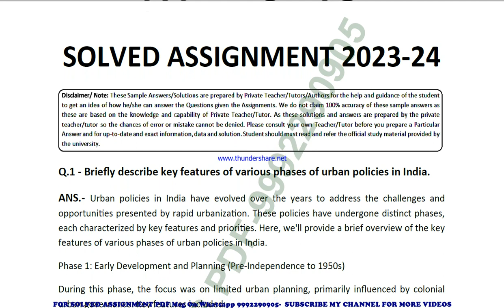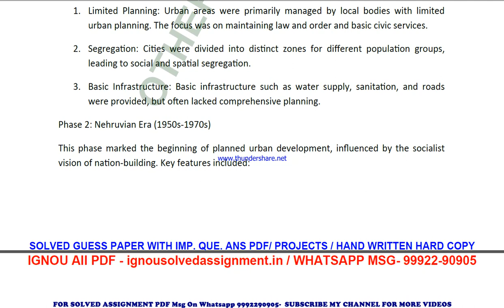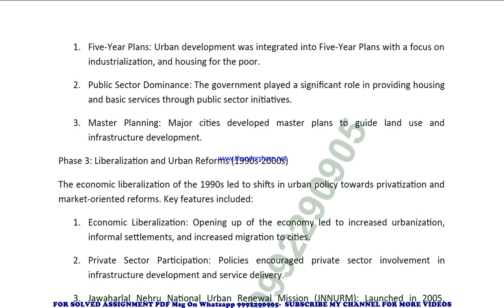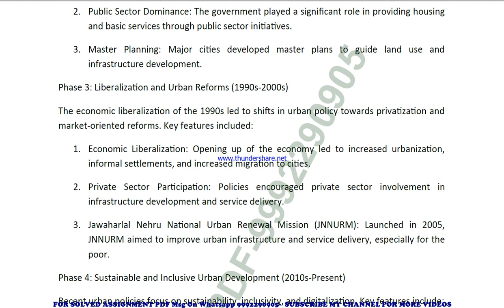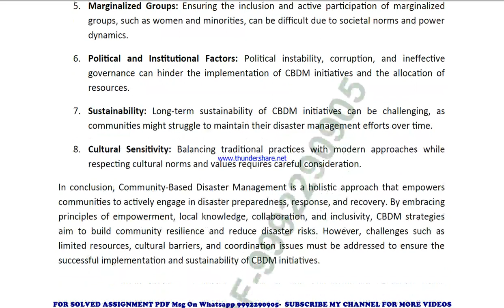meds 43 solved assignment 2023-24 | meds 43 solved assignment in english 2024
price-
bag-30rs

 ignou solved assignment meds 43,
meds 43 solved assignment in english,
 meds 43 ignou assignment 2023-24,
  meds 43 solved assignment 2023-24,
 ignou meds 43 solved assignment free,
  solved assignment ignou 2023-24 meds 43,
 solved assignment of meds 43,
 meds 43 ignou solved assignment kaise download kare,
 ignou solved assignment 2023-24 meds 43,
ignou meds 43 solved assignment,
ignou meds 43 solved assignment 2023-24 in english,
ignou meds 43 solved assignment in english,
ignou meds 43 ignou assignment 2023-24 solved,
ignou meds 43 solved assignment 2023-24,
ignou ignou meds 43 solved assignment free,
ignou meds 43 solved assignment ignou 2023-24,
solved assignment ignou 2023-24 ignou meds 43,
meds 43 solved assignment ignou exam preparation ignou exam
meds 43 exam how to study for ignou,
exam meds 43 exam preparation preparation for,
gnou exams meds 43,
 ignou meds 43 exam preparation,